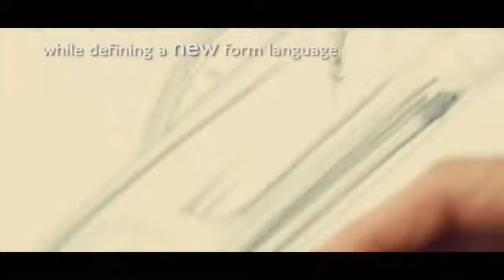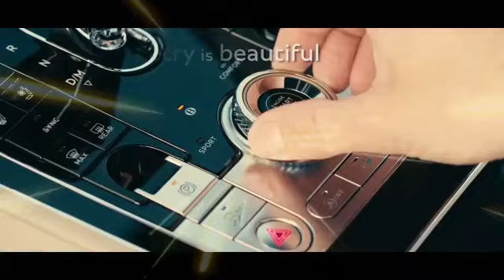New Bentley Continental GT